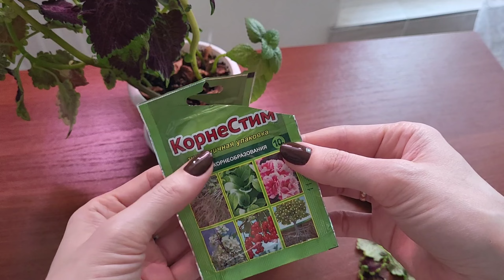Вы ещё успеваете сделать это с колеусом и украсить свой сад!